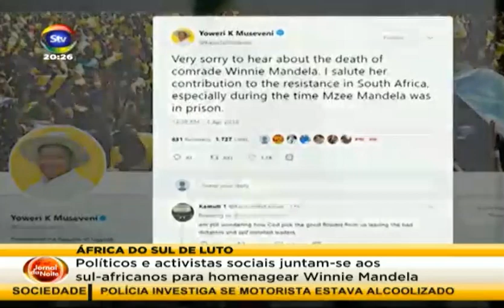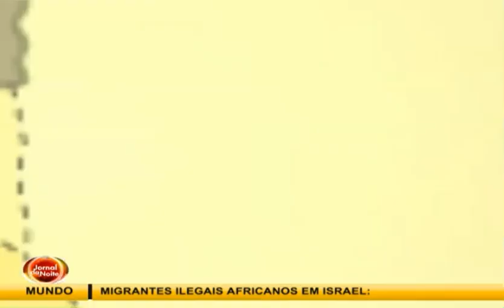STV JornaldaNoite 03 04 2018